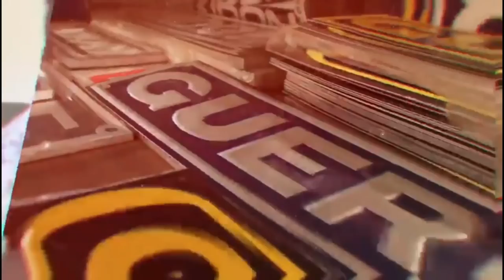VOLTANDO DE BRASÍLIA-DF + UM ESCRITO DO CANAL PEGOU UMA CARONA NA PATINETY VEJA!!!